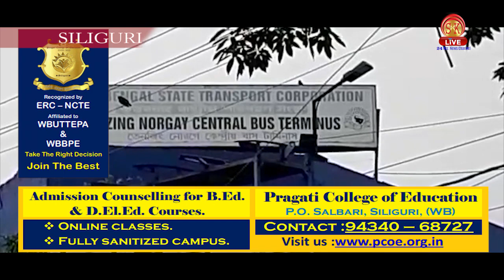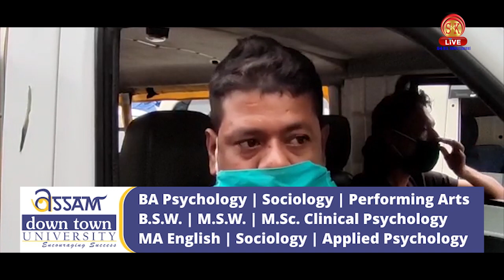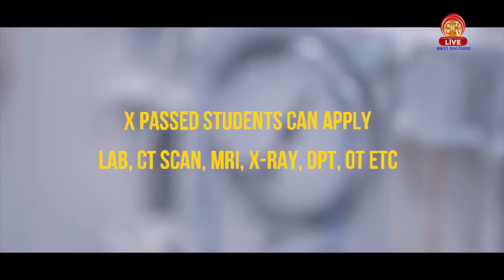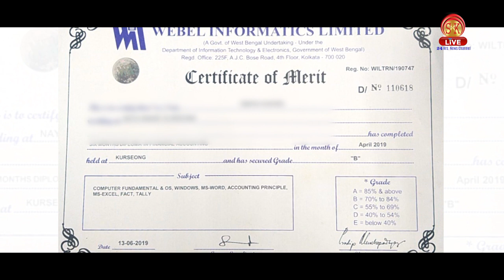লোকাল যানবাহন শিলিগুড়ির রাস্তায় চলাচল করলেও যাত্রীসংখ্যা খুব কম থাকায় সমস্যায়